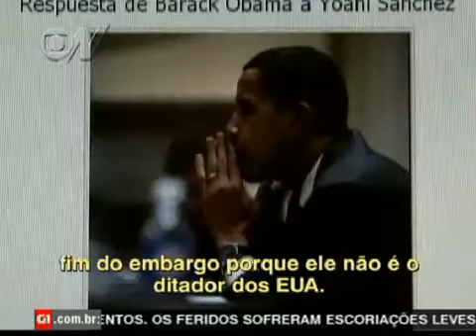Blogueira cubana entrevista Obama.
Yoani Sánchez, famosa por usar seu blog como resposta à ditadura de Cuba, entrevistou o presidente dos EUA, Barack Obama. Ela diz ter esperança que termine o embargo americano ao seu país. (Sexta-feira, 20/11/2009).